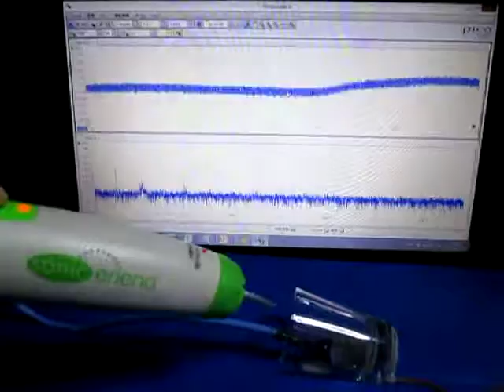超音波実験・Ultrasonic experiment